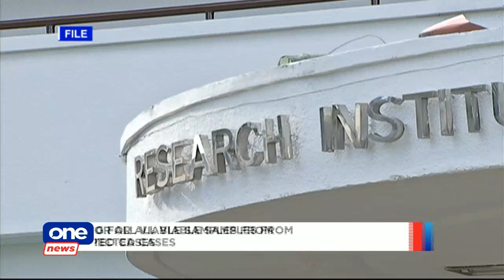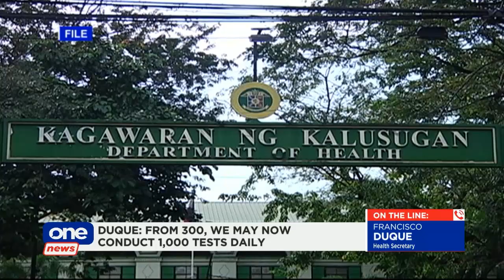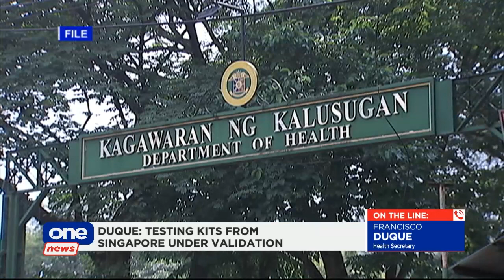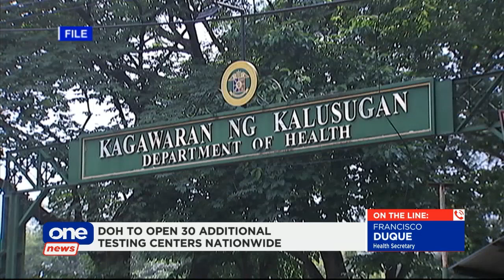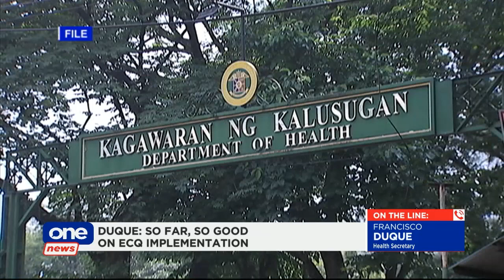ONE NEWS NOW | March 30, 2020 (1030am)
• DOH to open 30 additional testing centers nationwide — Duque
• Duque: Hike in COVID-19 cases still seen in the coming days
• Duque: Test kits from Singapore under validation
• Duque: So far, so good on ECQ implementation
• Duque on nationwide ECQ: Anything is possible